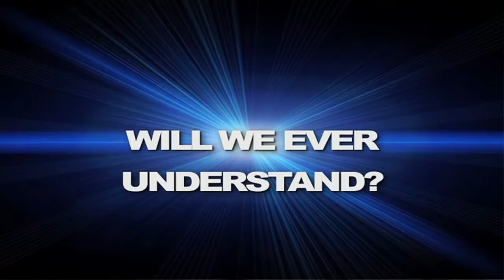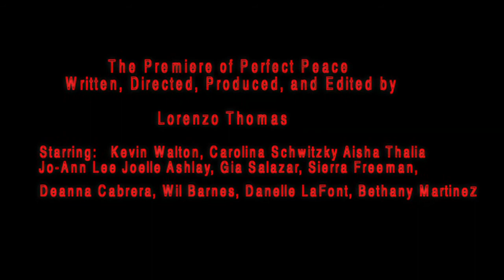Perfect Peace Movie Trailer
BFMG and L.I.T. Entertainment present Silver Screen Saturdays. The Premiere of The Movie Perfect Peace by Lorenzo Thomas is on Saturday, October 16th at the Miami Science Museum. Time 7PM